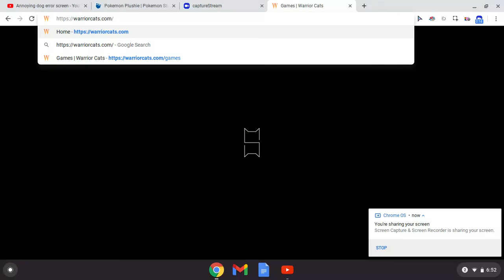Annoying Dog Part Two: Electric Boogaloo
yo wowza part two